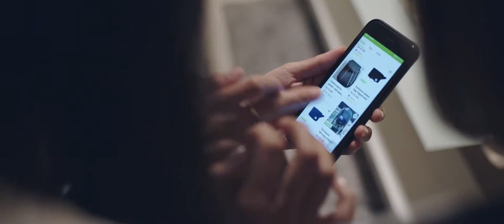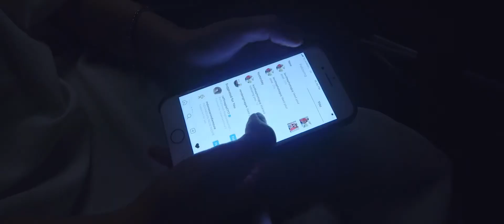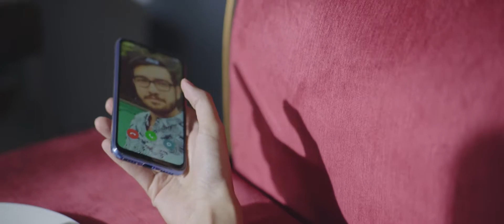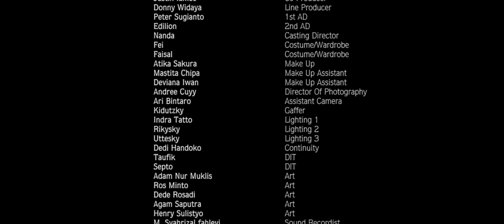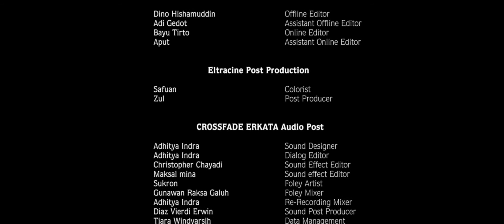DUREX - Sebuah Kado Di Jum'at Malam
DIRECTOR : RICO MICHAEL
DOP : ANDRE CUYY
PRODUCER : DONNY WIDAYA
ASTRADA : HARTONO PETER
ASTRADA 2 : EDILLION
EDITOR : DINO